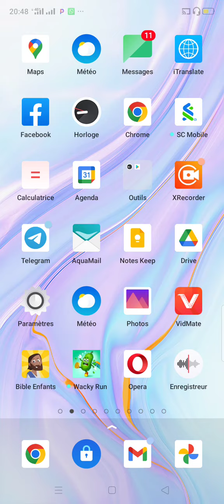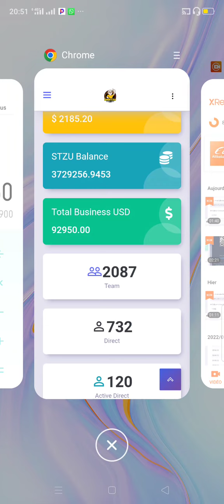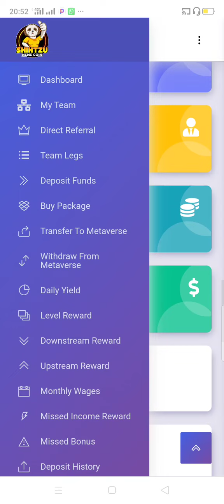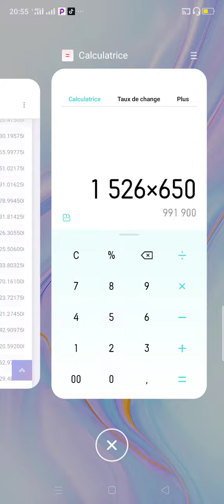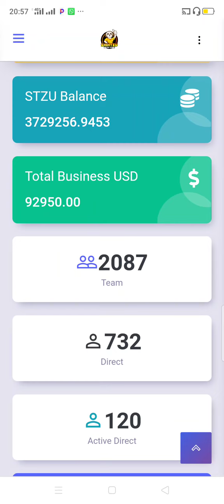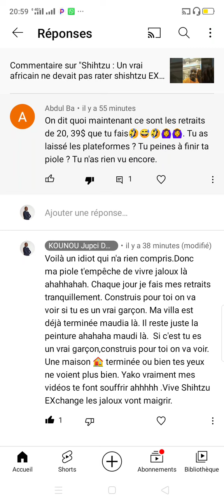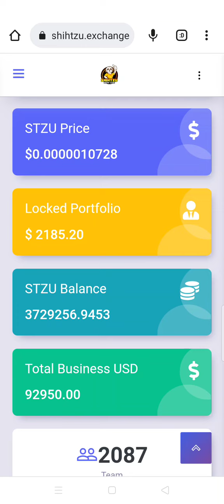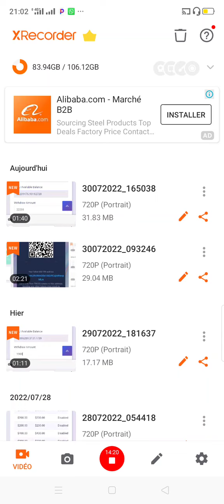Shihtzu : mon bilan du mois de juillet 1526$ gagnés/ Regardez la vidéo jusqu'à la fin